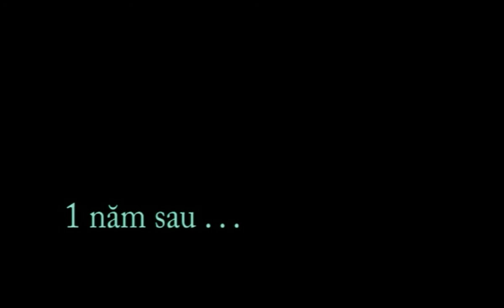chờ em trong đêm-PHẠM MINH ĐỨC